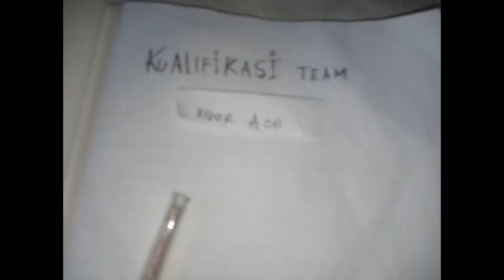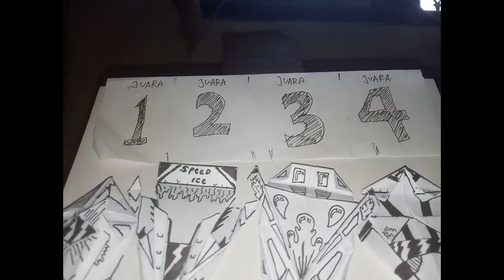Kualifikasi River Ace ep 34